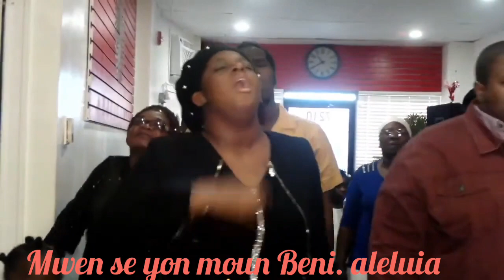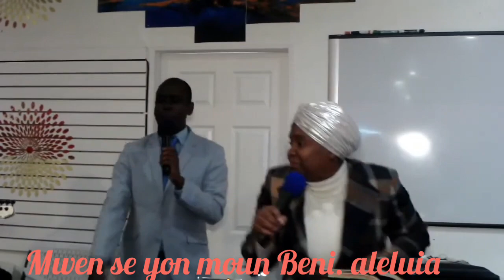Wowwww vinn beni nanm ou avek Madan Pastè Amel Lafleur /gen moman ou pa dwe janm rate .Aleluiaaa